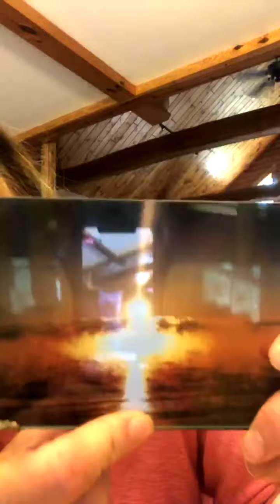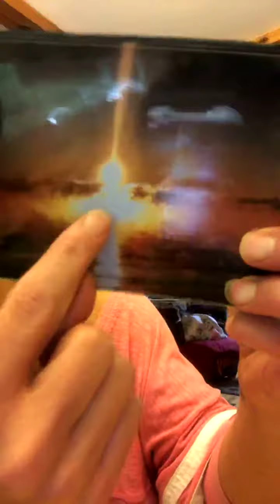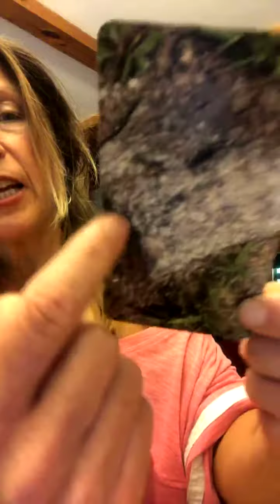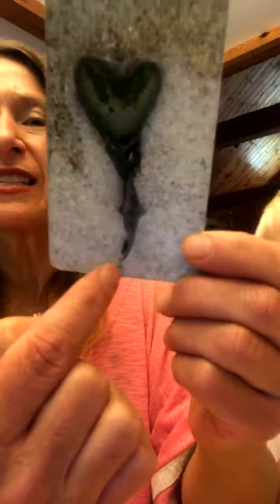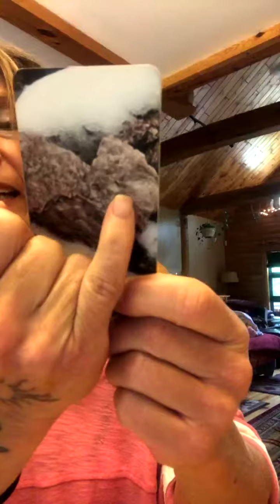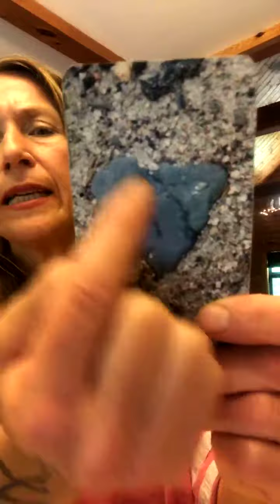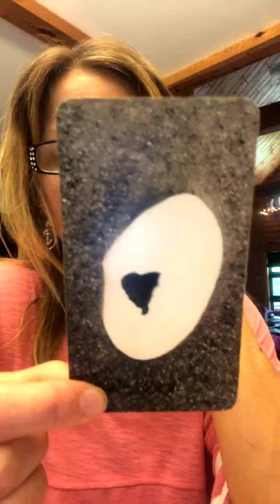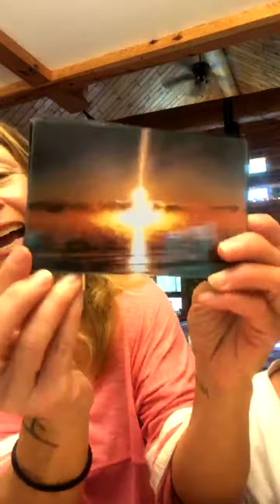RIA’S POWER OF THREE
POWER OF THREE SHARE💥💛☀️
Remove your blockages to ABUNDANCE. Abundance isn’t something you seek... it’s what YOU ARE!💞